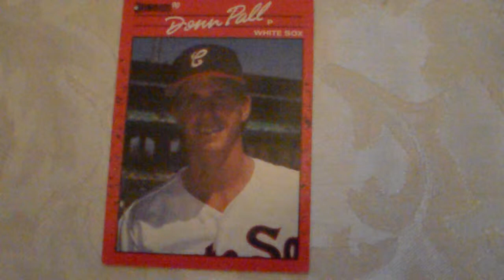Baseball Card Donn Pall Bonruss 606